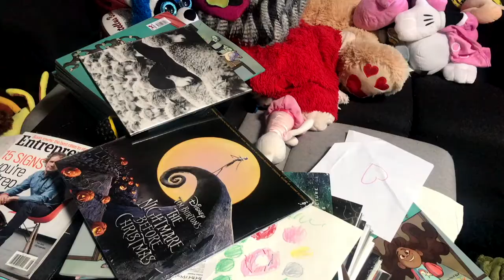Revenge of the Jocks w/ Jordan Harbinger - Operation: 2 1/2 Good Kidnapping Stories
This week Marty sits down at The Imagination Agency Studio with Jordan Harbinger often referred to as “The Larry King of Podcasting.” They discuss how not to get kidnapped, the importance of reading and how friends don’t like to talk about money.